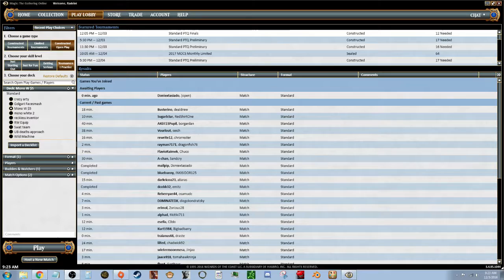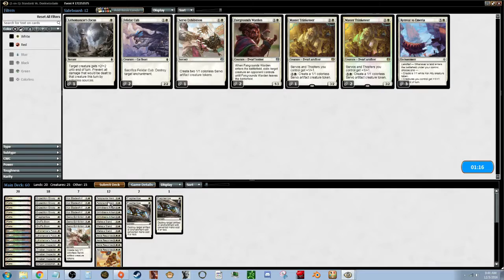Magic the Gathering: Budget Mono White Aggro Match #2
Magic the Gathering: Budget Mono White Aggro Match #1 :This is  match #2 of a Mono White Aggo budget Deck  that  I am trying out in standard. The deck was designed by Dev with Strickly Better MTG youtube channel. The deck is super cheap and pretty fun but will it hold up against the MTG world for real. you can find the deck on his channel listed below. I plan to play 5 to 10 matches with this deck and see how it pans out. but again for the price its a pretty good deal which allows you to have a standard deck to play right now in kaladesh. I will also try the upgraded version after these matches as well. hope you enjoy and if you do please drop and like on the video and also subscribe to see more !!

Live Stream : Twitch.tv/radeint
Follow on twitter : @Radeint
Follow on Instagram @RadeintTV